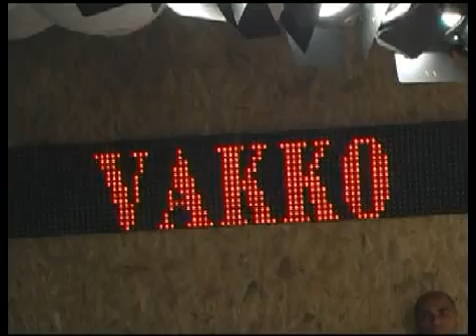Vakko - Desfile da coleção primavera verão 2009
Rua Barão de Ladário , 566/670.
Brás - São Paulo , SP ,CEP: 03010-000

Ala Polo - Piso: Térreo - Loja: 025